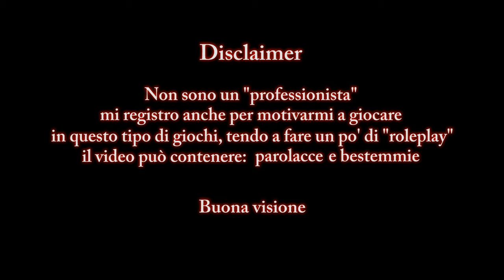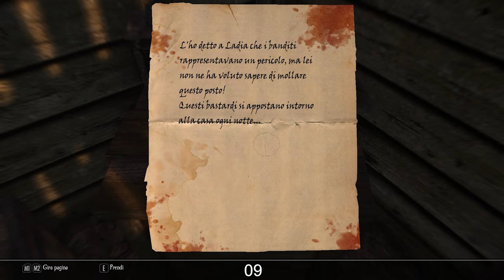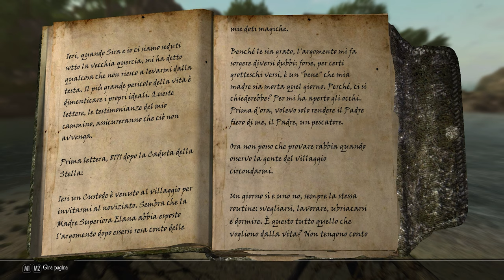"Una città di imbroglioni" - Enderal: Special Edition (Role-run) #6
Chi ha due pollici e si è dimenticato di programmare la pubblicazione del video per tempo?

Lo so, dimenticarsi così di un video è poco professionale, specie se si tratta di un video "importante" come questo. Sì perché, come già accennato in precedenza, da quello che è poi diventato l'episodio di giunzione #5.8 alla registrazione di questo è passato quasi un anno (se non erro) in attesa del rilascio della Special Edition su Steam e quindi questo è praticamente un nuovo inizio, il pilota della seconda stagione, praticamente.

Ecco spiegato, tra l'altro, il sospiro plateale con tanto di "quanto tempo" iniziale.
Perché, vuoi mica che io registri, monti e pubblichi come le persone normali? Qua registriamo, poi vediamo dopo un paio d'anni. Il primo episodio di Enderal l'ho registrato nel 2020, a momenti è il 2022 ¯\_(ツ)_/¯

Comunque, finalmente si parte. Si nota chiaramente che mi sono disabituato a parlare da solo come un piciu e tra l'altro la mia voce, specie nei primi minuti, oltre che piatta è palesemente rotta dall'ansia che avevo al momento. Almeno, io che mi conosco lo noto.
Ah non per il video eh, l'ansia era per altre cagate, la psiche umana è affascinante ma fragile. A livello biologico siamo fondamentalmente "Dei cetrioli con l'ansia" come dicevano i meme di Tumblr anni fa. Ma sto divagando

Ora non ci si ferma finché non finisce l'avventura. Mi ritroverò con una playlist di 8 episodi di Enderal su "Oldrim" e qualcosa come boh.. 128 di Enderal SE? Ora la sparo, una volta finita la serie sarà divertente tornare a leggere per vedere se ho azzeccato. Scommettiamo raga? Pizza?

"Me la sento già qui, eheh"
"Eh, ti rimane sullo stomaco poi"

Da questo episodio tra l'altro mi sono dato una sveglia e ho cominciato a registrare l'audio del microfono separatamente invece di appiccicare tutto assieme con NVIDIA Shadowplay con tanto di rumore di fondo, che nel caso del mio microfono budget di 10 anni fa vuol dire un costante e assordante "FFFFFFHHHHHH" che peccaretà. Avendolo su traccia separata posso tranquillamente applicare una riduzione del rumore, tagliare tutti i momenti di vuoto, gestire la compressione... viene una roba più professionale. Ma nemmeno, viene una roba più umana

Comunque, TL;DR: La serie parte "seriamente" da questo episodio, prodotta con più intenzione, più costanza, più qualità video e più qualità audio. Mi scuso per la dimenticanza e il lieve ritardo nella pubblicazione

Massì, che tanto i miei video su Enderal me li cago solo io. Manco l'immondizia di Cesco se li accolla